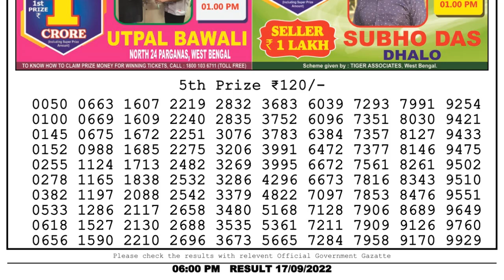🔴 Lottery Sambad Live 06:00pm 17/09/2022 Day Nagaland State Dear Lottery Result Pdf Download